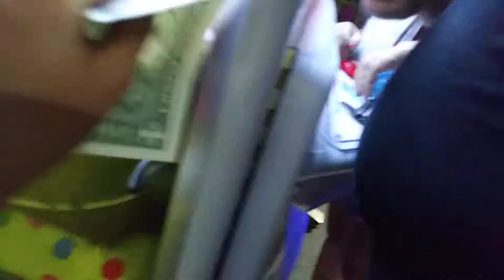My brother vs my dad at 8 ball pool